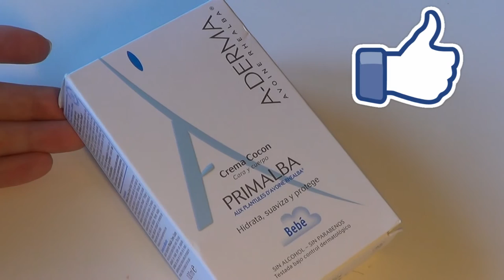PRODUCTOS que uso para el CUIDADO personal de mi BEBE 👶 ♡ A-derma & Klorane Opinion by FSandMe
💜 💜  LÉEME / DESPLIÉGAME 💜 💜
Productos que uso para el cuidado personal de mi bebé 👶

Hola a todos! Si esta es la primera vez que vas  a comprar los productos básicos para tu bebe, aquí te doy una recomendación para que puedas comprar los básicos necesarios. Quizás los más indispensables para los primeros 3 meses de tu bebe sean estos dos que saco: Una crema coporal y facil y un champú.
Siempre puedes ir ampliando la canastilla según vayas necesitando otros productos. Pero estos son los que yo estoy usando actualmente:

- Gel Líquido sin jabón Klorane Cuerpo y Cabello Physio Calenduline

- A-Derma Avoine Rhealba Crema delicada Cocon  cara y cuerpo Primalba. Hidrata, suaviza y Portege. Fórmula sin Alcohol y sin Parabenos. 100 ml

2017